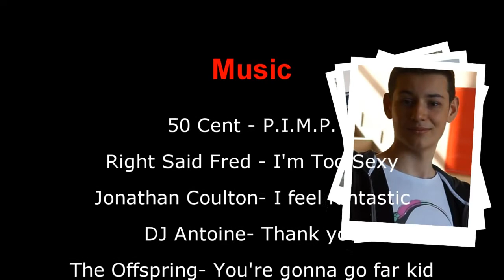Fine Feathers make Fine Birds. ZST-E w Kaliszu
Film Fine Feathers make Fine Birds Zespołu Szkół Techniczno - Elektronicznych w Kaliszu. Srebrna Kamera w kategorii szkół ponadgimnazjalnych